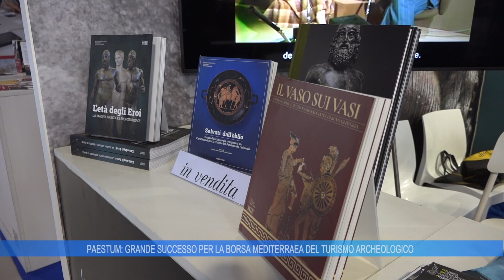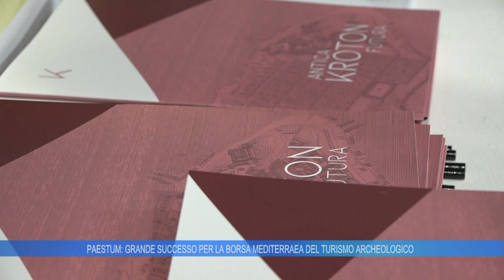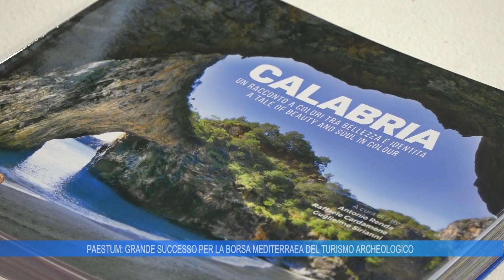PAESTUM: GRANDE SUCCESSO PER LA BORSA MEDITERRANEA DEL TURISMO ARCHEOLOGICO